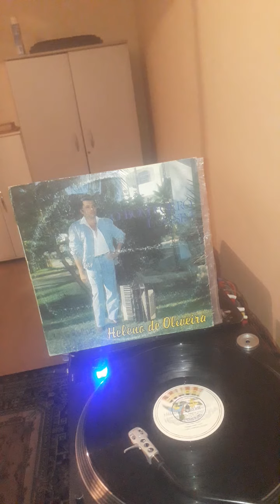Heleno de Oliveira forró pegando fogo